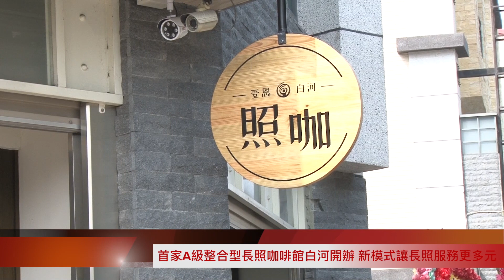首家A級整合型長照咖啡館白河開辦 新模式讓長照服務更多元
台南市首家照顧咖啡館－照咖18日在白河區正式開幕，市長李孟諺、受恩關懷協會劉添財理事長、社會局長劉淑惠等貴賓與當地民眾們一同見證照顧咖啡館的誕生。

白河照咖是社會局委託社團法人高雄市受恩社區關懷協會所辦理的白河社區整合服務中心（A級單位），為了推廣長照服務及增進長輩的社會參與，特地邀請高齡長輩們進駐咖啡廳擔任外場服務員，透過協助吧檯工作讓長輩有表現自己的能力，進而增加社會性融洽，從中獲得自我認同感及滿足。店內還有運動器材、舒壓按摩椅等設備，另外還有個管師駐點於服務台，民眾可自由使用各項設備以紓解壓力並可獲得長照諮詢服務，協助民眾及長輩接近長照服務，使用適切服務。